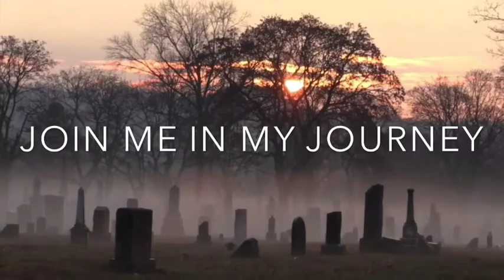Spirit Box Session Memorex Xtreme 13 Nov 2017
PWN Social Media Links